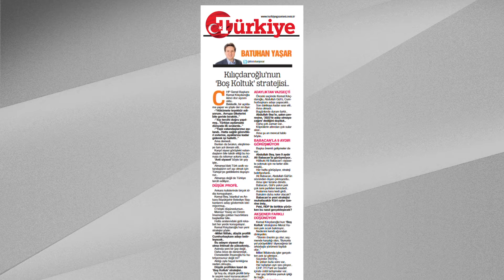Kılıçdaroğlu’nun ‘Boş Koltuk’ stratejisi.. 18.03.2021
-Dünyalar takdir etti ama o etmedi..
-Kılıçdaroğlu  aday olmalarını istemiyor..
-'Düşük profil' parlamenter sistemi geri getirecek..
-Abdullah Gül adaylıktan vazgeçti mi?
-9 aydır görüşmüyorlar..